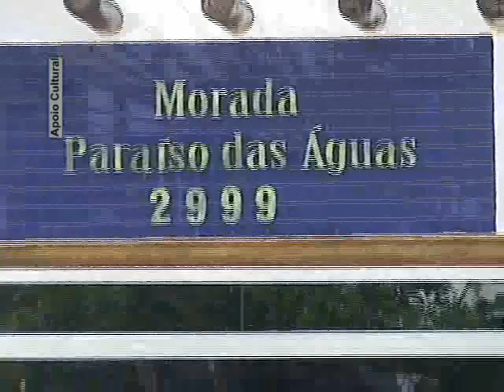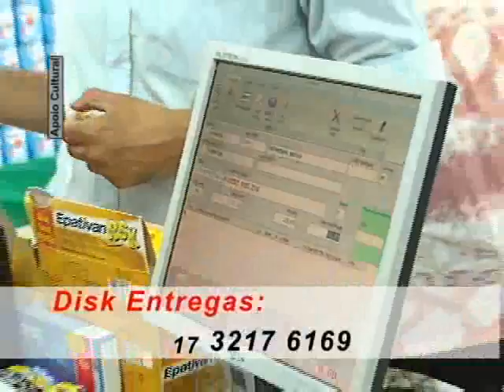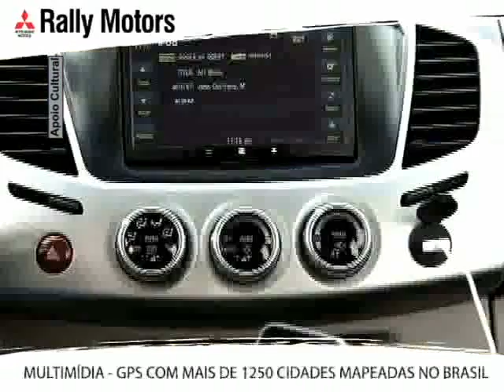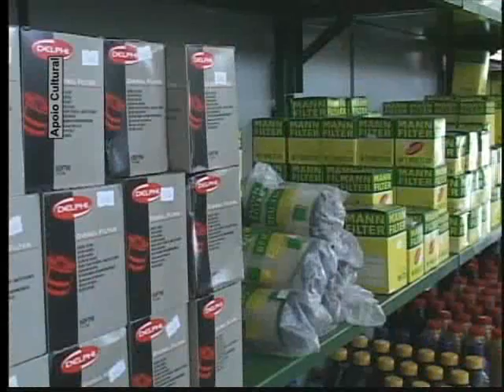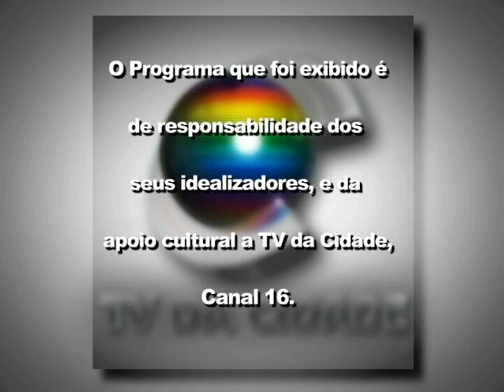Baile da Escolha da Rainha do Rio Preto Rodeo Show 2011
Bate-papo, com o prefeito Valdomiro Lopes e secretario da agricultura no Baile da escolha da Rainha 2011.